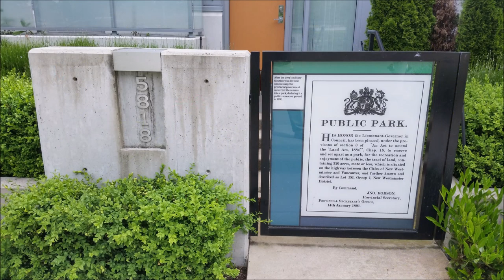Central Park, 2020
Burnaby, British Columbia, Canada